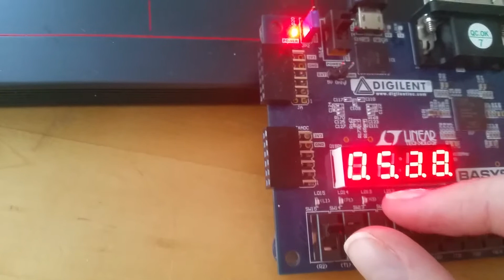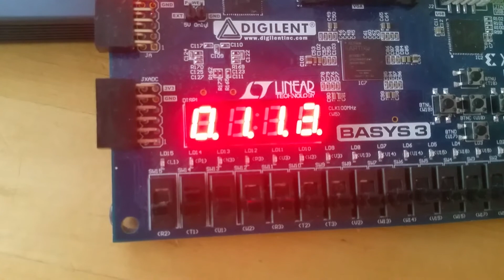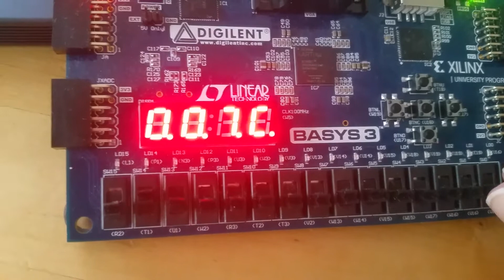Basys 3 counter demo (VHDL fundamentals)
Testing proper switching between frequencies (1Hz, 10Hz, 100Hz, 1kHz), modes (octal, decimal, hex), counting up/down, hold and resets.

(May write a brief tutorial article when there is some free time)